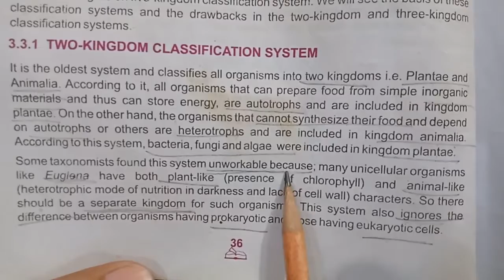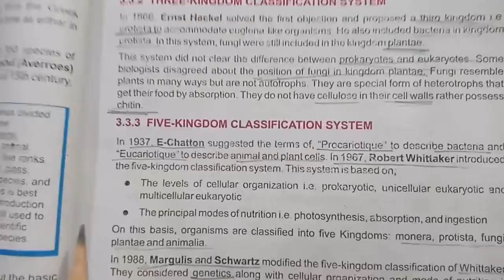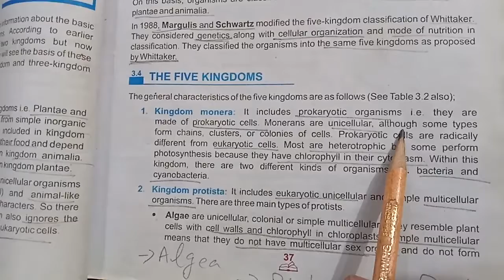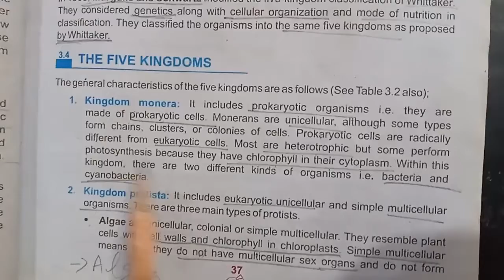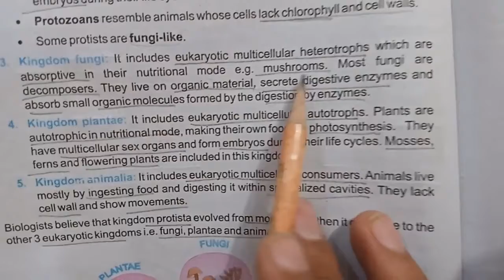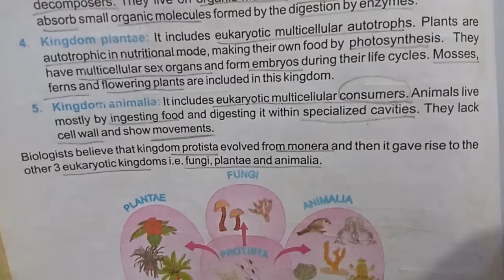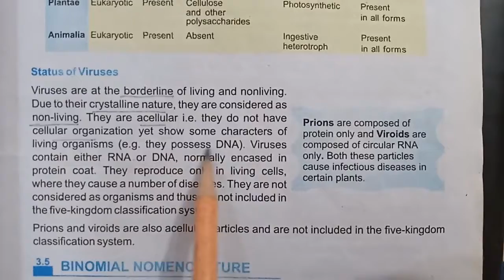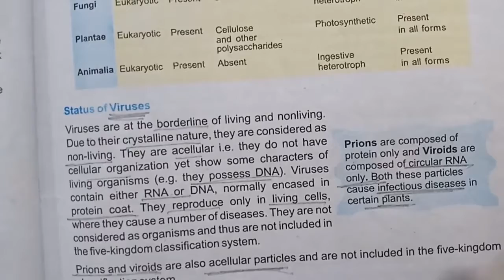Class 9th | Subject Biology | Book Reading - Kingdom | Native Schools